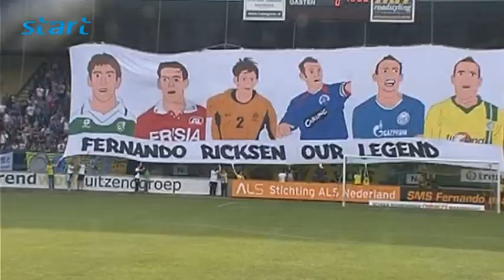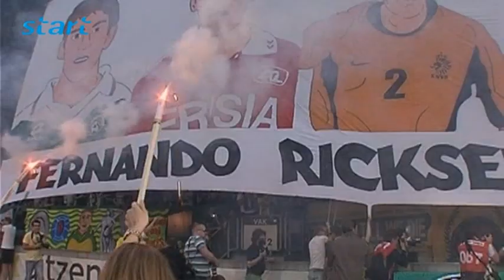Afscheidswedstrijd Fernando Ricksen 25-05-2014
Op 25 mei nam Fernando Ricksen afscheid van zijn geliefde club Fortuna Sittard. Bij de oud-voetballer is vorig jaar ALS geconstateerd. Het was een emotioneel zwaar beladen wedstrijd.